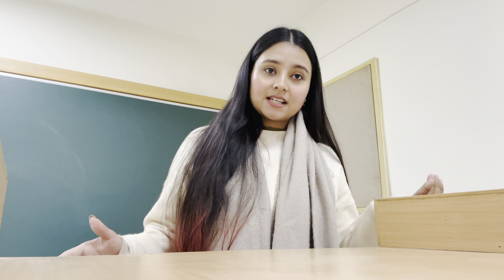How to become an Assistant Professor at the age of 22 | UGC NET strategy | My personal experience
Hello everyone!
I hope you’re doing well. This video is an informative video where i shared my experience and suggestions to become an Assistant Professor at the age of 22.
I hope this video helps you and your loved ones.
For more such videos please comment and also ask if there’s any query regarding this.
I am always here to help.
Till then TATA✨
Takecare😌❤️👯‍♀️